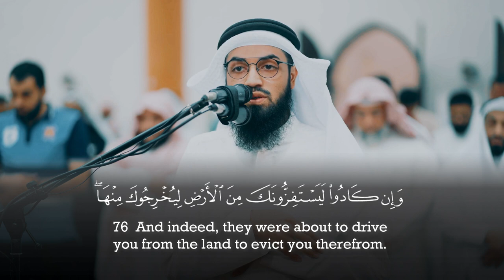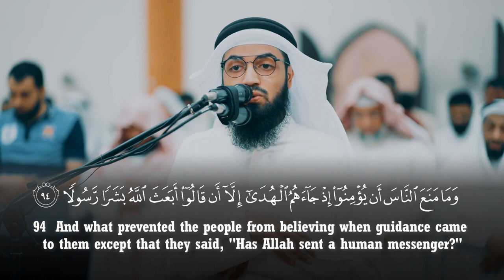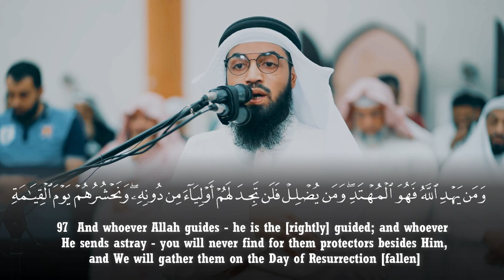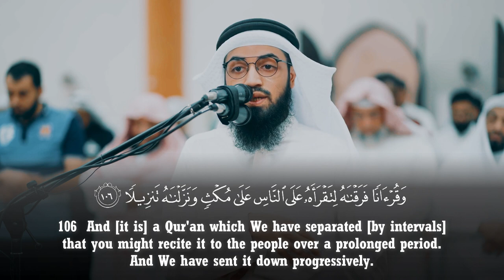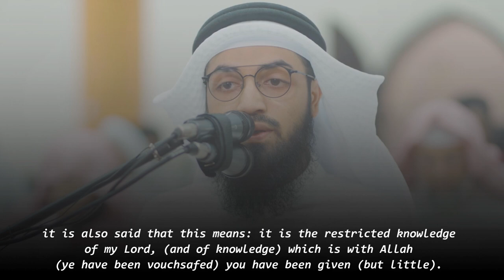Surah Al Isra' (73-111) - Suban Ashraf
Recitation & Tafseer سورة الإسراء ثوبان اشرف